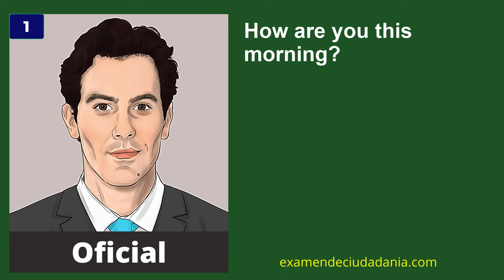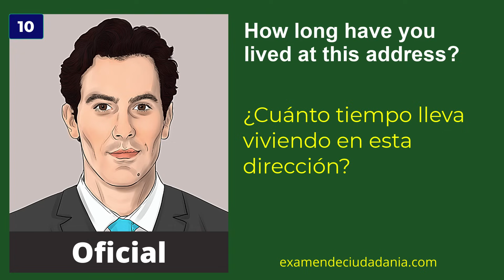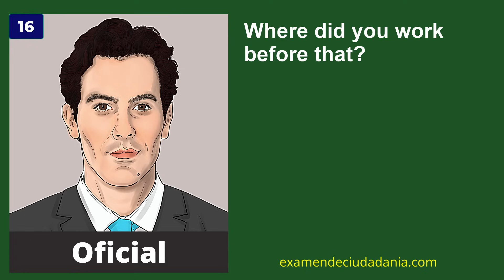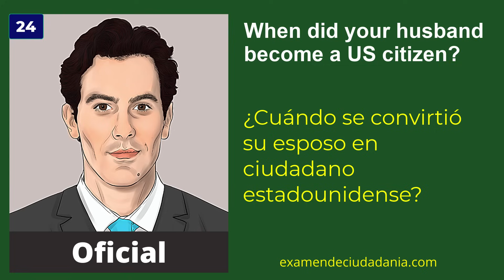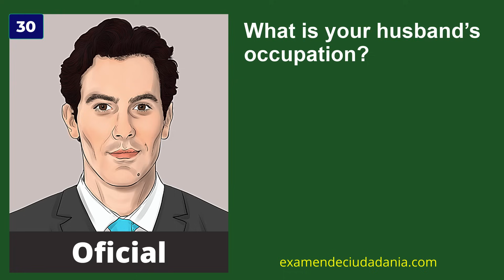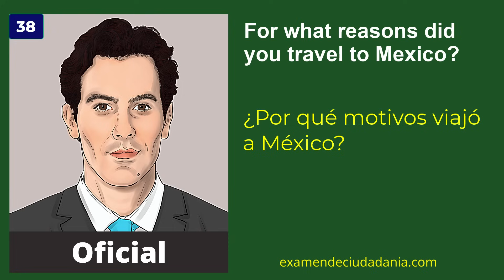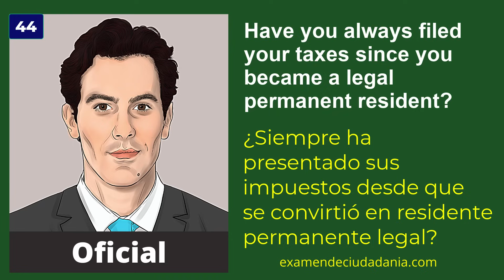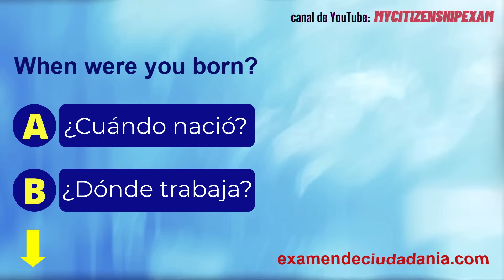Si su inglés NO ES BUENO debe aprender estas 50 preguntas para su entrevista de ciudadanía americana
La prueba de expresión oral es una parte muy importante de la entrevista de naturalización de EE. UU. El oficial de USCIS le hará las preguntas que se encuentran en su solicitud de ciudadanía N-400.

Esta poderosa lección le permitirá practicar fácilmente 50 preguntas comunes que puede escuchar durante su entrevista de ciudadanía estadounidense. También aprenderá a responder
estas importantes preguntas. Las 50 preguntas de la entrevista en esta lección están en inglés y español.

✅ ✅ Haga clic aquí para conocer las 13 frases más importantes que escuchará el día de su entrevista

🟣 🟣 Aprenda todas las frases oficiales para el examen de escritura y el examen de lectura

✅ ✅ Use el Método GPS para memorizar fácilmente todas las respuestas de la prueba de educación cívica

CAPÍTULOS:

0:00 Introducción
1:17 Preguntas personales
3:59 Su dirección
5:51 Su estado laboral
8:31 Su estado civil
10:01 Su cónyuge
13:13 Sus hijos
14:37 Sus viajes fuera de EE. UU.
17:17 Carácter moral
21:37 Pregunta final